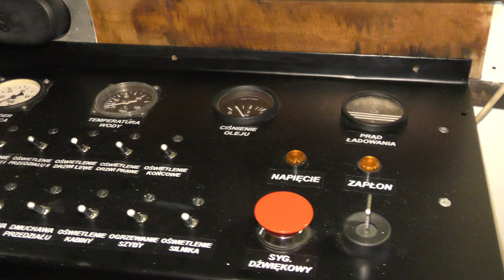Ryjek Wraca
Pierwszy wyprodukowany w 1934 roku w  Polsce autobus szynowy wraca na tory.